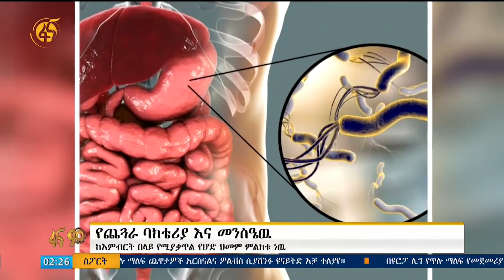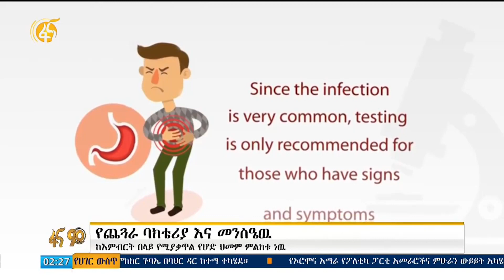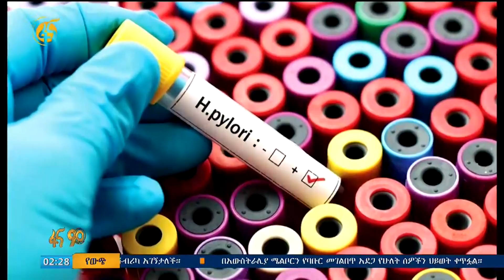የጨጓራ ባክቴሪያ እና መንስዔው